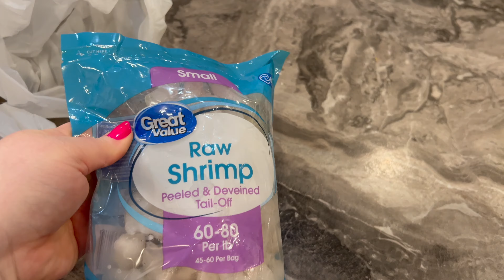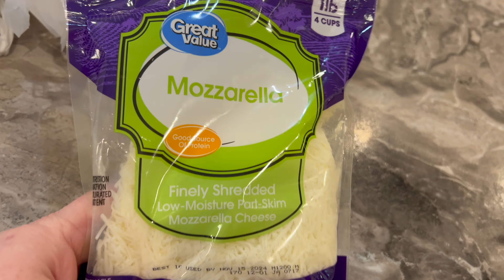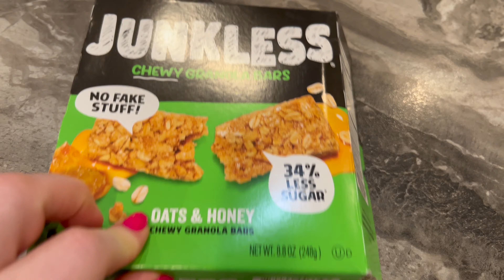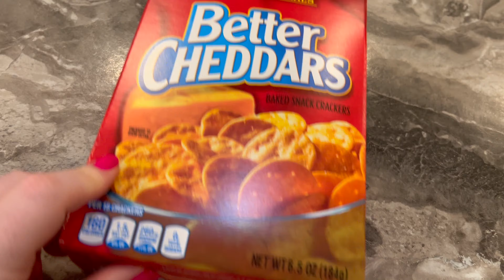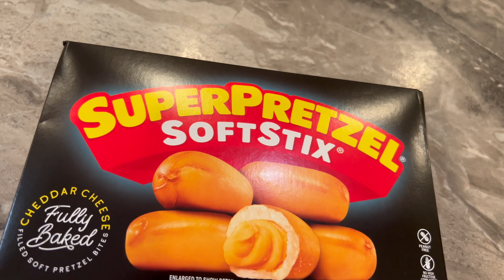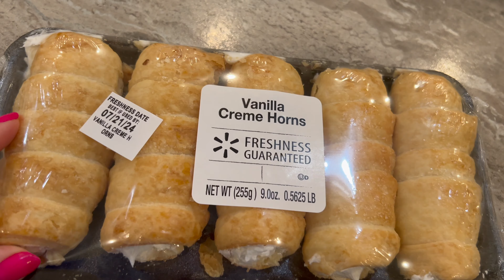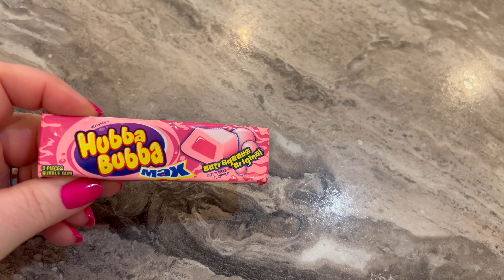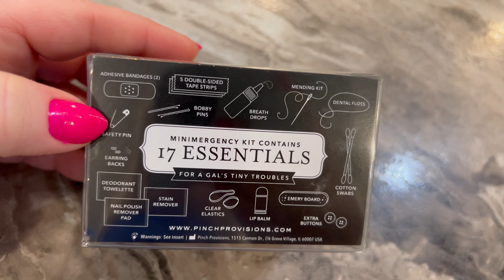Random Shopping Haul from Pascagoula, MS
If not keep checking back because new items are added frequently.

Thank you all so much for your support :) XOXO